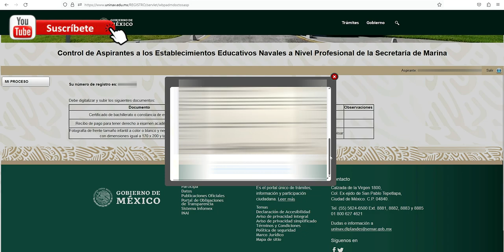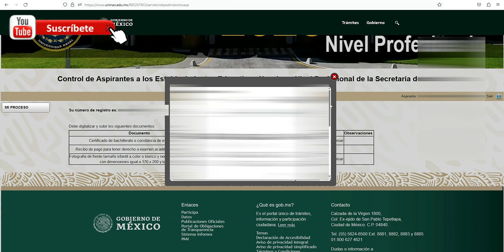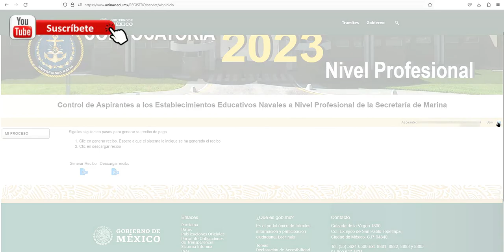Naval 2023 (Mismo que 2024) Como Subir Documentos para Registro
Convocatoria 2023 para ingreso a los Establecimientos Educativos Navales

 - Proximamente 2024

Universidad Naval | 31 de enero de 2023

Aqui te enseño como debes subir tus documentos a la plataforma de la Universidad Naval.